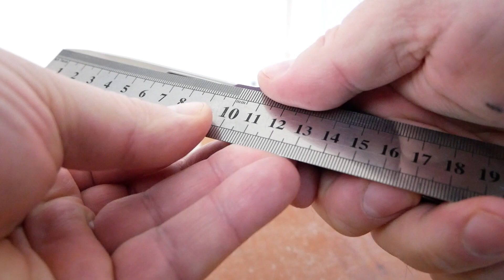SHOOZIZ XUN116, D2 Satin, G10 PURPLE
Полная длина: 213 мм
Длина лезвия (РК): 89 (86) мм
Длина рукояти: 124 мм
Ширина лезвия: 23 мм
Толщина клинка: 3,5 (0,4-0.45) мм
Материал лезвия: D2
Вес: 134 г
Твердость: 59-60 HRC
Поверхность: Satin finish
Материал ручки: сталь + G10 PURPLE
Клипса: Сталь
Упаковка: коробка.